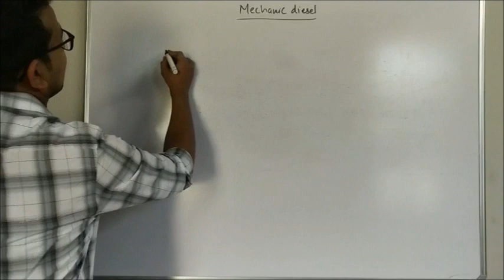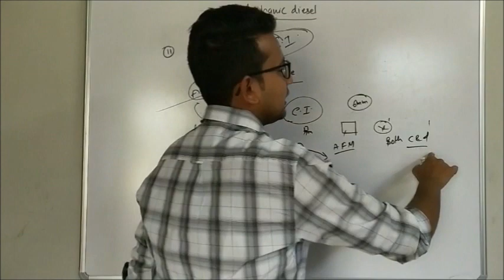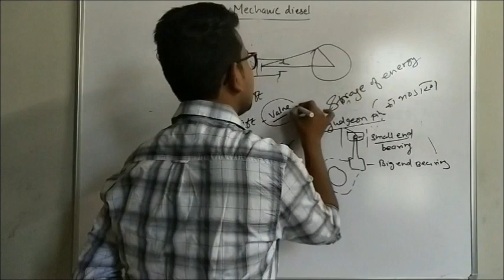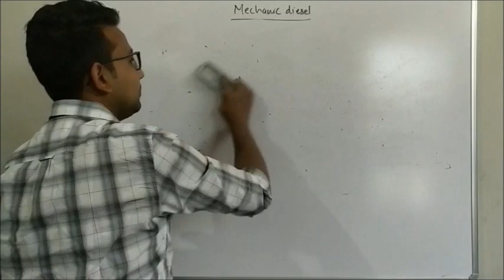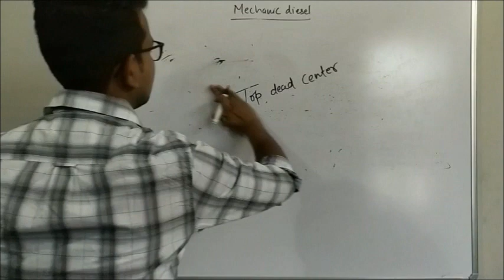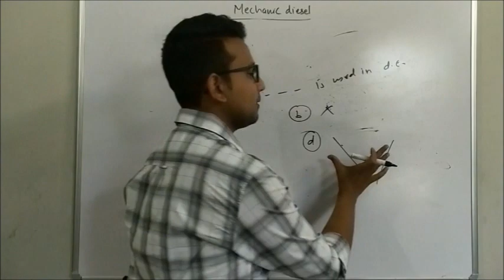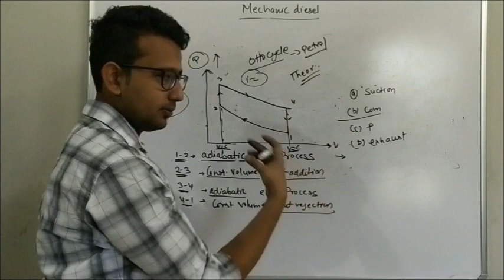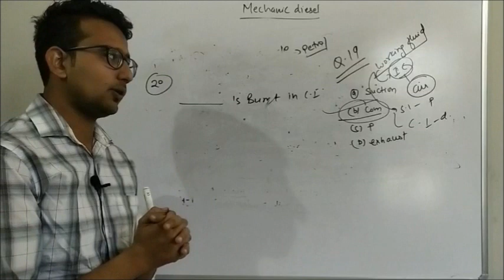MECHANIC DIESEL||CBT2||ALP||QUESTIONS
This video is usefull for students who are preparing for alp cbt2.here are ten another questions of mechanic diesel.
Chapter name : introduction of an engine
Questions :11 to 20
MIQ: 18 Otto cycle